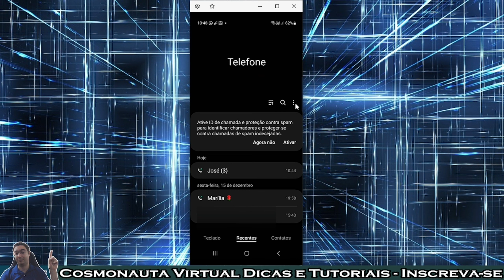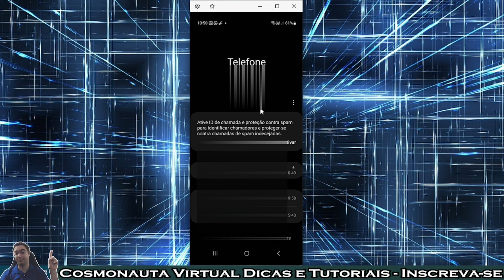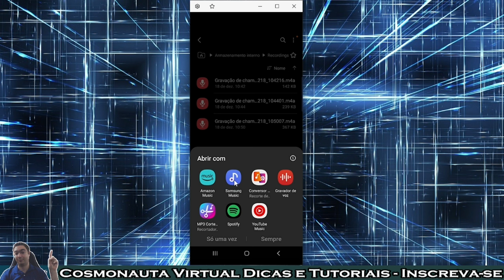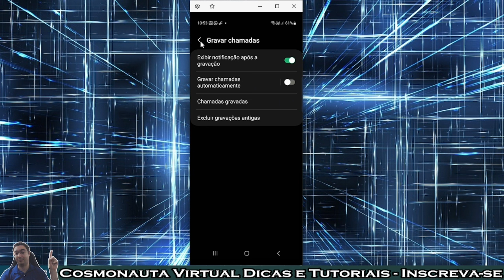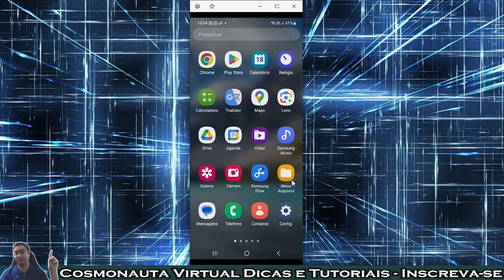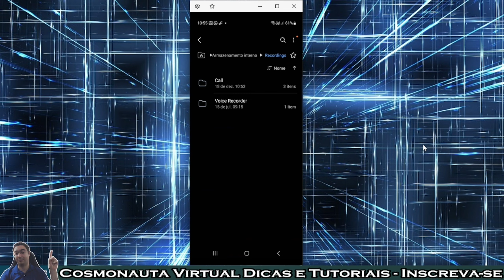Como GRAVAR CHAMADAS no Celular Android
Neste vídeo mostro passo a passo como gravar chamadas automaticamente ou apenas algumas chamadas no Samsung Galaxy A54.